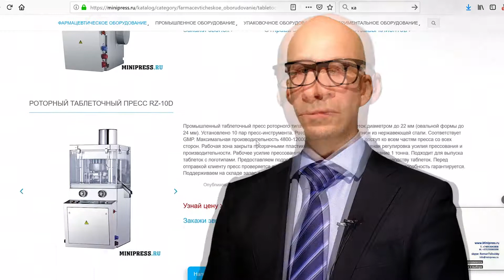Автоматические индукционные запайщики Minipress.ru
Автоматические индукционные запайщики Minipress.ru/katalog/.   Фармацевтическое оборудование. Специалисты в фармацевтическом оборудовании и технологиях производства лекарств.  Более 17 лет оказываем нашим клиентам помощь в выборе, поставке, наладке различного фармацевтического оборудования! Вы в поиске надежного поставщика оборудования? Мы предоставим вам лучший сервис 24/7. Собрана лучшая команда профессионалов в фармацевтической отрасли и налажены стабильные связи с лучшими производителями. Мы не только продаем, но и производим многие модели оборудования

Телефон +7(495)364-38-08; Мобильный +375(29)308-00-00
Россия, Москва

ЭТИКЕТИРУЮЩИЕ МАШИНЫ
МИКСЕРЫ И СМЕСИТЕЛИ ПОРОШКОВ
ТАБЛЕТОЧНЫЕ ПРЕССА
БЛИСТЕРНЫЕ МАШИНЫ
ЛАБОРАТОРНЫЕ АНАЛИЗАТОРЫ
ЦЕЛЛОФАНАТОРЫ
ГРАНУЛЯТОРЫ ПОРОШКОВ
СЧЕТЧИКИ ТАБЛЕТОК И КАПСУЛ
КАПСУЛОНАПОЛНЯЮЩИЕ МАШИНЫ
УПАКОВЩИКИ ПОРОШКОВ
ТУБОНАПОЛНЯЮЩИЕ МАШИНЫ
КАРТОНАЖНЫЕ МАШИНЫ
УПАКОВЩИКИ ЧАЯ
ВАКУУМНЫЕ ТРАНСПОРТЕРЫ
ДРАЖИРОВОЧНЫЕ КОТЛЫ
ВИБРАЦИОННЫЕ СИТО